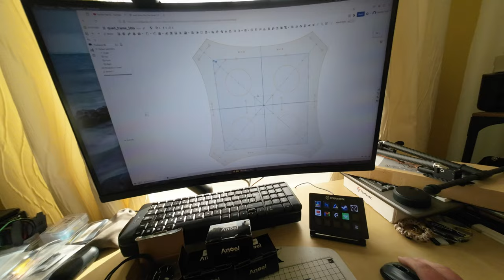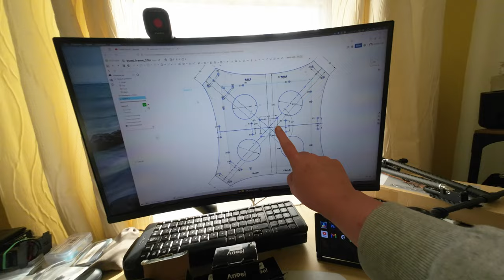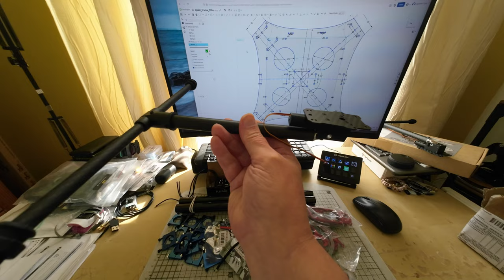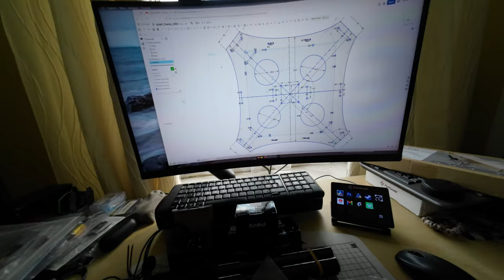Workbench Update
Showing you a couple of projects I'm working on.
One new
One you briefly saw before which needs to start very soon.